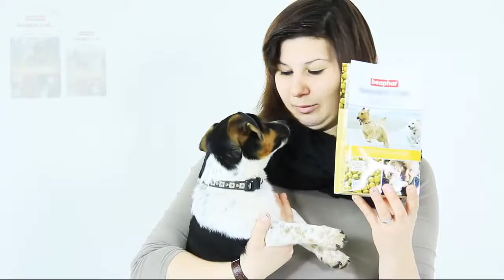Beaphar - Gelenk Fit Croks für Hunde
Das tägliche Extra für daheim und unterwegs! Ergänzungsfuttermittel für Bewegung und Gelenke für kleine bis mittelgroße Hunde bis 25 kg Körpergewicht.

Tun Sie Ihrem treuen Gefährten etwas gutes und fördern Sie seinen Bewegungsapparat mit den Beaphar Gelenkfit Croks. Beaphar Gelenkfit Croks enthalten wichtige Nährstoffe für die Gelenke. Die Croks unterstützen die Gelenkbeweglichkeit und fördern die natürliche Regeneration von Knorpelgewebe.

Die Beaphar Gelenk Fit Croks für Hunde günstig online kaufen.